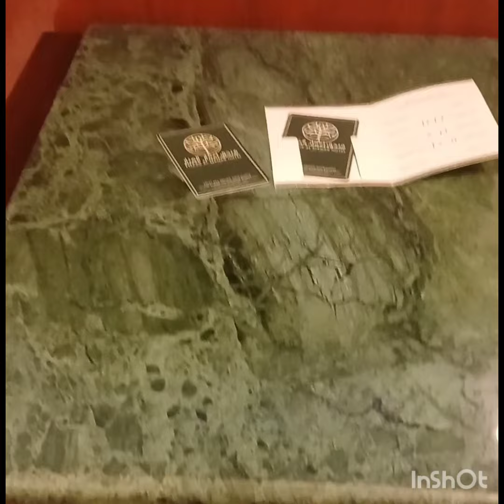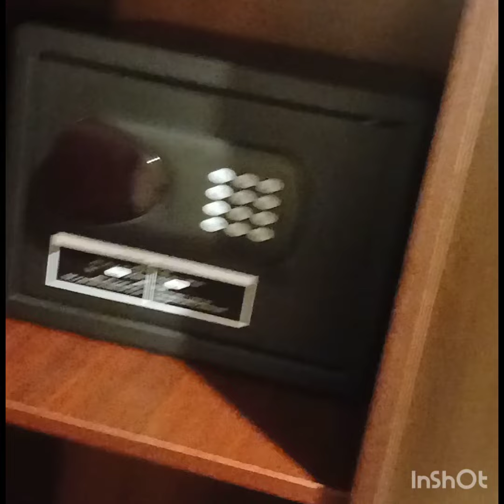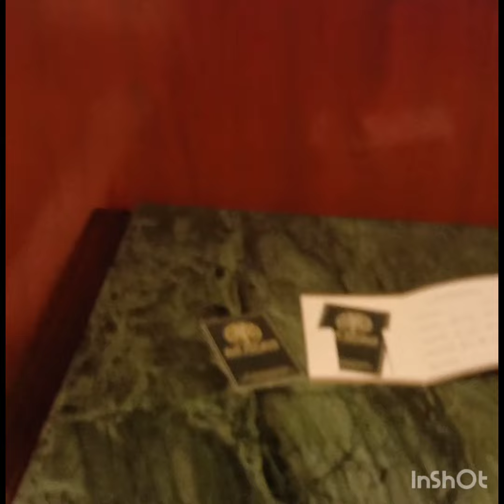كيف تختارى للعمرة شركة السياحة والفندق والشارع⁉️وايهما افضل فندق بالباص ام بالمشى#مكة_المكرمة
how to start umrah travel agency
best travel agency for umrahمكة​ المكرمة
فنادق​ _مكة _المدينة
عمرة_2022
 العربية السعوديةمناسك العمرة بالترتيب خطوة بخطوة بالصوت والصورة  للنساء والرجال  How perfrom to Hajj 🕋

العمرة والمعتمر
الطيران السعودي

اخبار الطيران
اخبار السعودية اليوم
السعودية
فتح الطيران السعودى
مصر للطيران
أخبار الطيران السعودى اليوم
أخبار الدول العربية الاردن الكويت الامارات
فتح المنافذ الجوية السعودية

أخبار الطيران فى الدول العربية
التأشيرات الجديدة
أهلا بحضراتكم فى قناة خواطر هلا بحاول أقدم معلومات تفيد المعتمرين عن طريق تقديم النصائح لهم فى العمرة عشان قبل ما يسافروا يكون عندهم كم كبير من المعلومات وتهتم القناة بشئون العمرة والحج
أتمنى من الله إن تكون القناة مفيدة لكل بناتى  ويستفيدوا منها وده الهدف من انشاءها وربنا يوفقنا للخير دائما
أهداف القناة
القناة تهتم

how to start umrah travelagency
فنادق​ _مكة _المدينة
عمرة_2022
خدمات المصريين بالخارج في المملكة العربية السعوديةمناسك العمرة بالترتيب خطوة بخطوة بالصوت والصورة  للنساء والرجال  How perfrom to Hajj 🕋

العمرة والمعتمر
الطيران السعودي
عودة المقيمين الى السعودية
اخبار الطيران
اخبار السعودية اليوم
السعودية
فتح الطيران السعودى
مصر للطيران
أخبار اليوم
التأشيرات الجديدة
أهداف القناة
القناة تهتم بشئون العمرة وحجاج بيت الله الحرام عن طريق تقديم المعلومات لهم ومساعدتهم وتقديم نصائح  واسعار وبرامج العمرة

عمرة للنساء🕋 أداء العمرة خطة بخطوة للنساء ونصائح هامة لأداء العمرة لو اول مرة تطلعى العمرة الفديو ليكى ونصائح هامة علشان ما تغلطوش غلطتى 🕋❤️

مناسك الحج،
مناسك الحج والعمرة،
مناسك العمرة بالصوت والصورة,
مناسك،

مكة​ المكرمة
فنادق​ _مكة _المدينة
عمرة_2022
موقع القعمرة رمضان 2024, تجهيزات شهر رمضان 2024, تجهيزات رمضان 2024, عمره رمضان 2024 بكام, omra ramadan 2024, umrah ramadan 2024, باقي كام يوم على رمضان 2024, باقي كم يوم على رمضان 2024